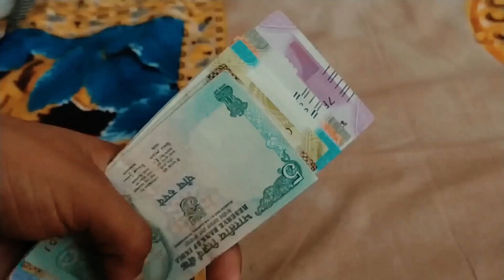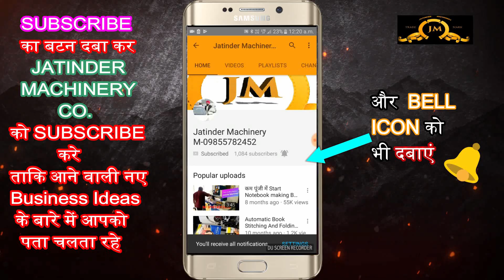कमाई सवा पांच लाख महीना|Business ideas|New business|new business ideas 2022|Best business|बिज़नेस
Title-

AMRITSAR , PUNJAB.